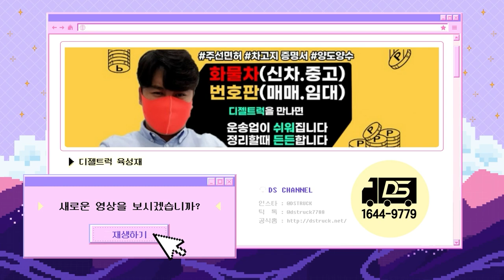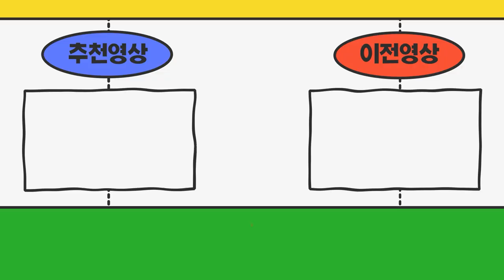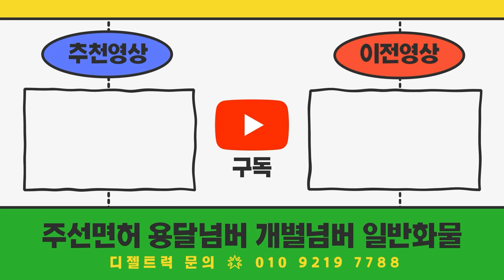판매후 40만키로을 운행하고 다시돌아온 기아봉고3 중고트럭 1.2톤이야기!